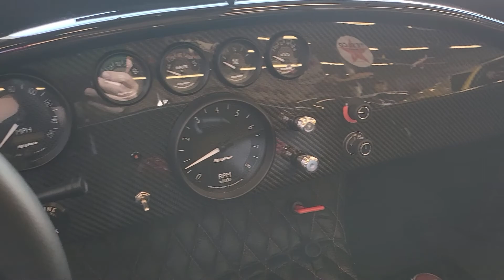Blacked out Backdraft Cobra with Coyote power